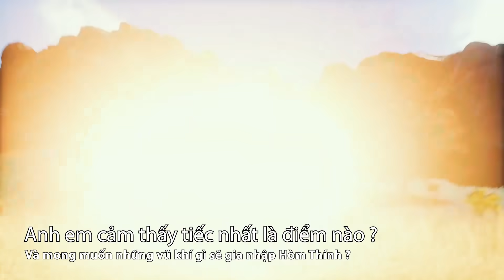GVlog 55 | TOP 6 VŨ KHÍ TỪNG NẰM TRONG THÍNH PUBG GIỜ RA SAO ?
Nếu anh em còn nhớ cả 6 cái tên này trước khi xem video, chắc hẳn đã có quãng thời gian gắn bó rất lâu dài cùng tựa game PUBG ! Nếu vẫn còn chưa biết hoặc chưa nhớ ra, hãy cùng mình ngược dòng thời gian để khám phá ngay trong video này nhé !

+ Hãy cùng tớ chinh chiến mỗi buổi tối vào lúc 7h00 nhé ! Cho dù tớ tuổi đã cao mắt mờ tay chậm nhưng nhất quyết sẽ vẫn cố gắng hết mình nha !